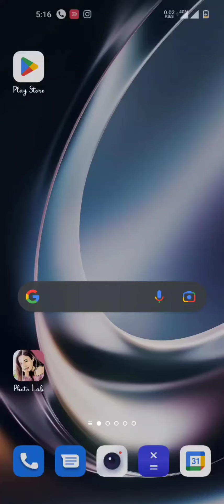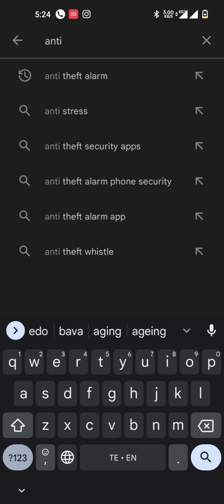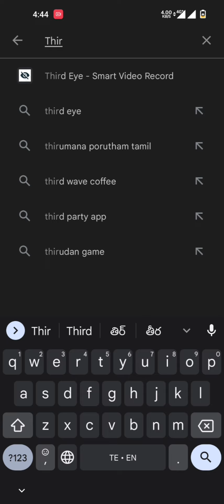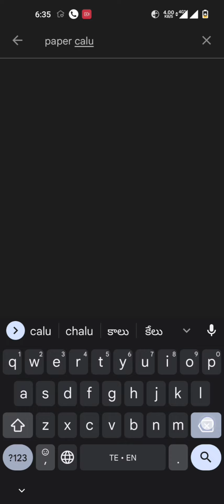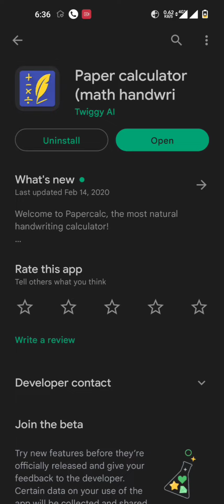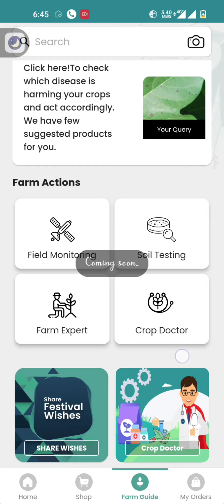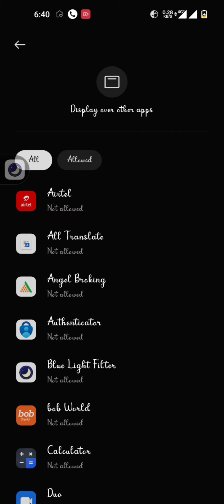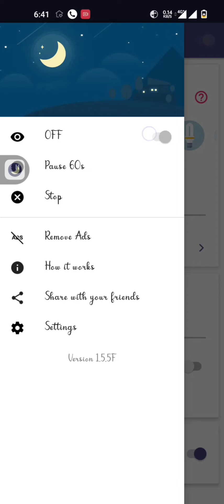Best Useful 5 Apps In Telugu | Android Super Apps In Telugu | Amazing Useful Apps | VC Tech Guru